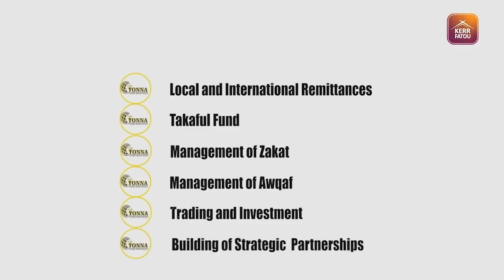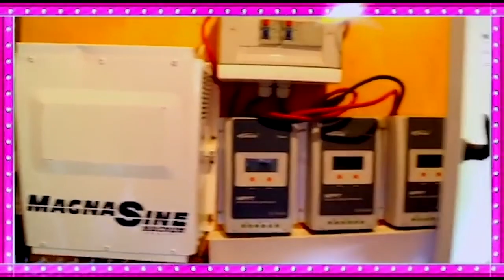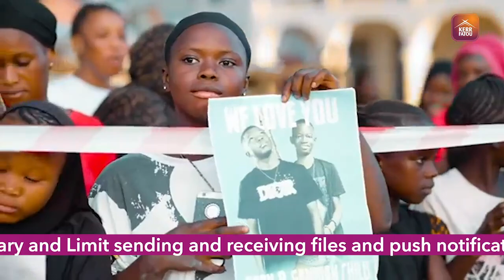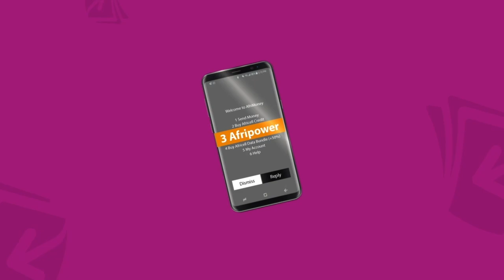The Playlist Show SO4 EP28 With Sally Tizzy ( Top 06 )